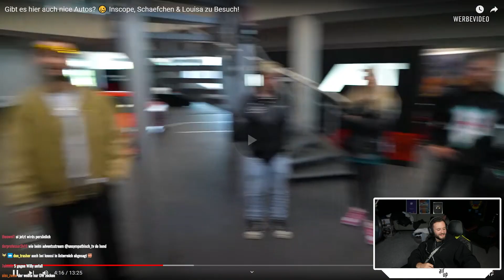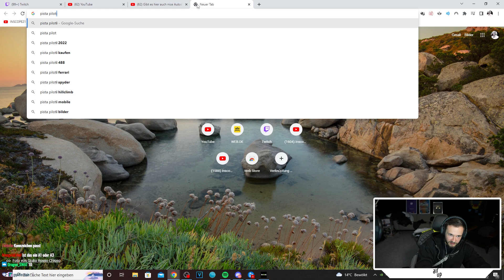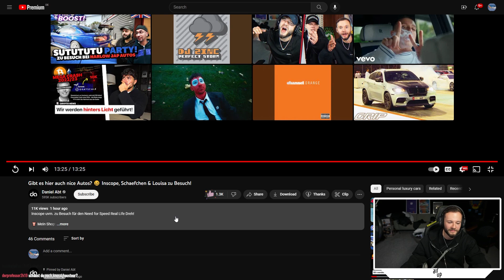Die Szene war ultra Cringe 😂 Need for Speed in REAL LIFE 🔥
🚩Original Video von: @daniel_abt

(Werbung)
👕 Merchandise & Exklusiver Content: